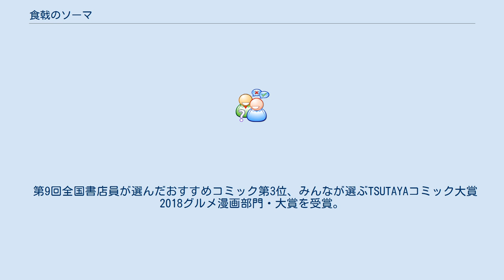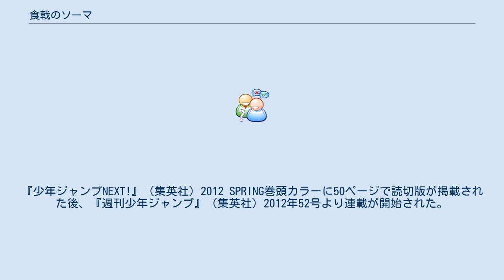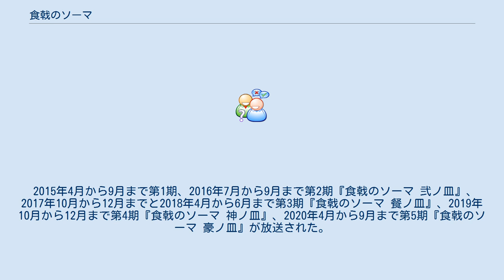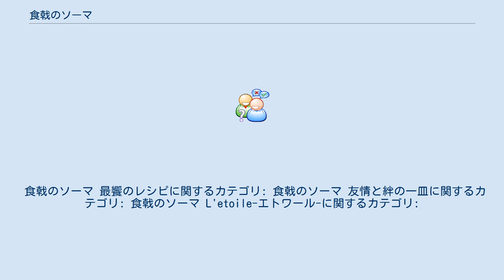食戟のソーマ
『食戟のソーマ』（しょくげきのソーマ）は、附田祐斗（原作）、佐伯俊（作画）による日本の漫画作品。
『週刊少年ジャンプ』（集英社）にて2012年52号から2019年29号まで連載された。
名門料理学校「遠月学園」を舞台に、下町の定食屋の息子である料理人の少年・幸平創真の活躍と成長を描く料理・グルメ漫画。
 ウェブコミック配信サイト『少年ジャンプ+』（集英社）にて四宮小次郎を主人公とした本作のスピンオフである『食戟のソーマ L'etoile-エトワール-』が2015年2月から2019年6月まで連載された。
2015年4月からはテレビアニメが放送を開始し、合計5期製作されている。
 単行本第1巻は発売直後から予想を上回る売れ行きを見せ、異例の速さで10万部の重版がかかり、発売2週間で20万部を超す勢いとなった。
テレビアニメ化以降も順調に売上を伸ばし、2019年12月時点でコミックス累計発行部数は2000万部を突破している。
 第9回全国書店員が選んだおすすめコミック第3位、みんなが選ぶTSUTAYAコミック大賞2018グルメ漫画部門・大賞を受賞。
 名門料理学校「遠月学園」を舞台に、下町の定食屋の息子である料理人の少年・幸平創真（ゆきひら そうま）の活躍と成長を描く料理・グルメ漫画。
料理対決や登場する料理の意外性に加え、登場人物が料理を食べた時に放つリアクションがお色気要素に近い大仰なものであることが特徴である。
 タイトルの「食戟」とは、作中の用語で（独自のルールに則った）料理対決を意味する。
 本作品の企画は、作者と編集のバカ話から偶然生まれた。
『少年ジャンプNEXT!』（集英社）2012 SPRING巻頭カラーに50ページで読切版が掲載された後、『週刊少年ジャンプ』（集英社）2012年52号より連載が開始された。
2013年4・5合併号掲載の第5話以降は料理研究家の森崎友紀が協力しており、食のアイデアなどを提供している。
お手軽なものから本格的なものまで、紹介されるレシピもこの作品の魅力の1つとなっている。
 単行本では、作中に登場した料理の一部レシピや連載時点では氏名不詳だったキャラクターのプロフィールが紹介されている。
 下町の定食屋の息子・幸平創真は、家業を手伝いながら、父・幸平城一郎を越えるべく料理修業に励む日々を過ごしていた。
ところが、中学校卒業後は家業を継ごうと考えていた創真をよそに、城一郎は店を数年閉めると宣言して海外に渡る。
城一郎の命により、超名門料理学校「遠月茶寮料理學園」の高等部に入学した創真は、持ち前の料理のノウハウを駆使して料理人として成長していく。
 担当声優は特記がない限りテレビアニメ版。
 極星寮 遠月十傑評議会 えりな新体制時のメンバー。
物語開始時点のメンバーは#第90期卒業生を参照。
 高等部3年（第91期生） 高等部2年（第92期生） 高等部1年（第93期生） 学園OB 第90期卒業生 学園関係者 薙切インターナショナル 中枢美食機関 遠月リゾート 秋の選抜審査委員 スタジエール関係者 十傑一覧表 本作のプロトタイプ。
『少年ジャンプNEXT!』2012 SPRING掲載。
単行本1巻収録。
 創真とえりなの人物設定は概ね連載版と同一だが、こちらでは遠月学園入学後から話が始まっており、えりな中心の描写が多い。
 遠月学園に編入した幸平創真は、薙切えりなの調理演習に一度も出ていないことを指摘される。
だが、創真はえりなの料理を「つまらない」と一蹴したことでえりなや側近の生徒たちから怒りを買い、側近にして「遠月十傑」の1人であるジュリオ・ロッシ・早乙女と食戟を行うことになる。
食戟では「卵を使用した料理」というお題のもと、早乙女は「牛ロースのフリッタータ」を作り上げ、創真は「卵かけご飯」を作り上げる。
数々のブーイングを受けるも、えりなの舌を満足させた創真が食戟に勝利する。
 集英社のヴォイスコミック「VOMIC」として、2013年7月にジャンプ専門情報番組『サキよみ ジャンBANG!』にて放送され、同年8月からVOMIC公式サイトで配信された。
 2015年4月から9月まで第1期、2016年7月から9月まで第2期『食戟のソーマ 弐ノ皿』、2017年10月から12月までと2018年4月から6月まで...